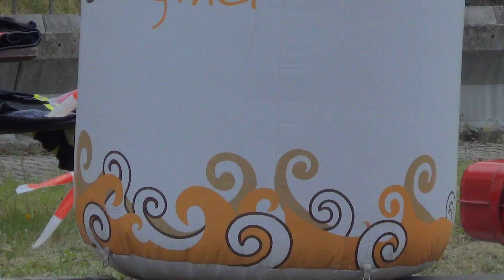TFA Hartaman 2018 - Tomáš Goldenstein (Bobrovníky)